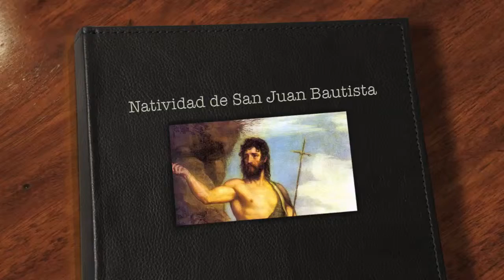Natividad del Bautista (P. César Villar)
Reflexión sobre la figura de San Juan Bautista